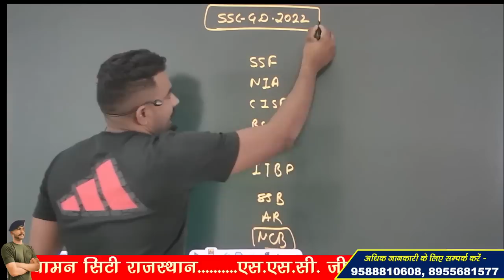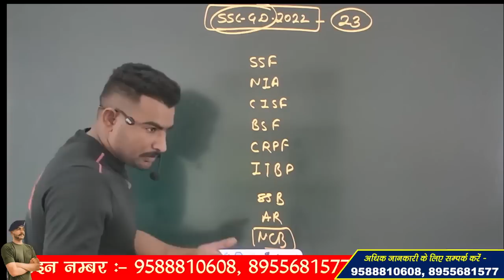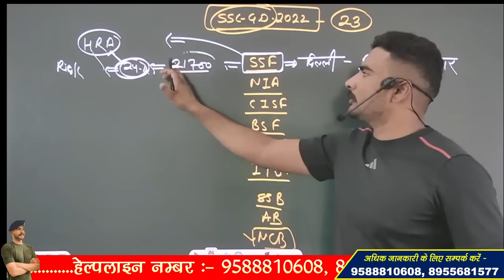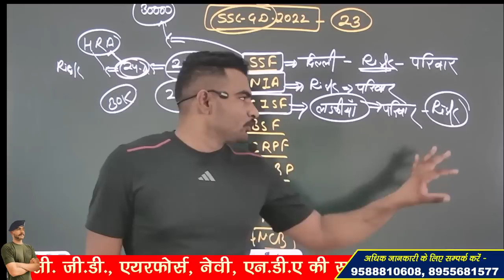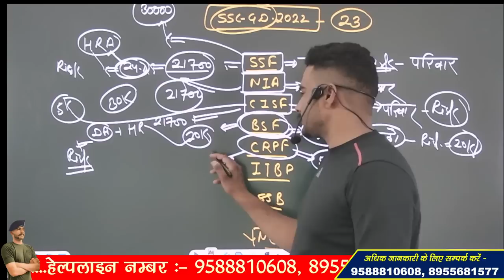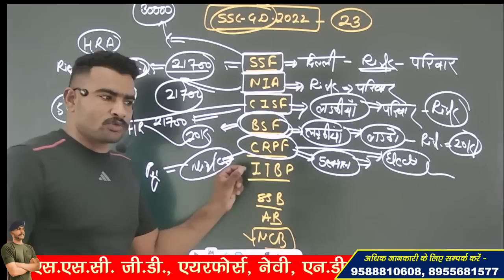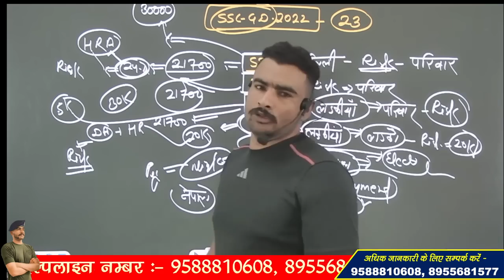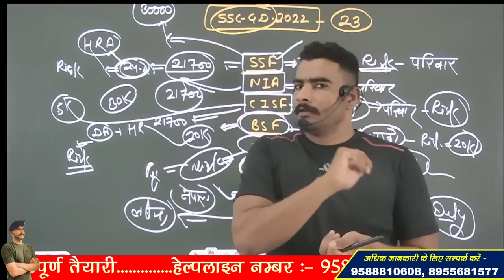SSC GD JOB PROFILE !! ज्यादा PAYMENT, मजे की नौकरी